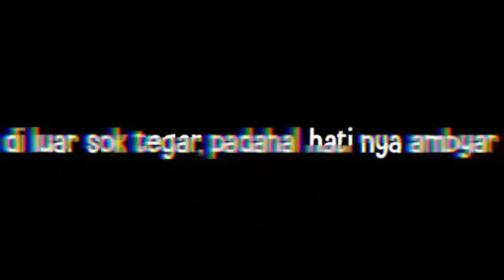Story' WA Keren - Hati Ambyar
Sekarang bisa di request video story' wa yang anda inginkan kawan